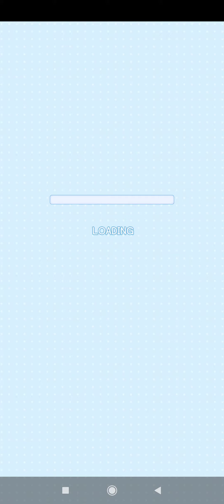lily dairy paper doll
l like paper doll